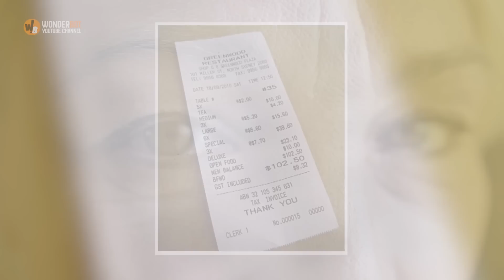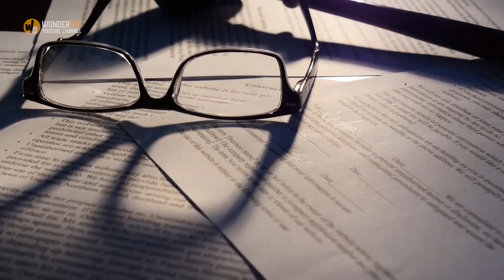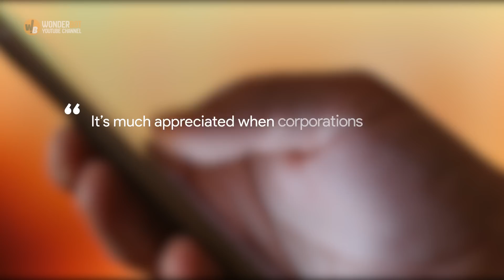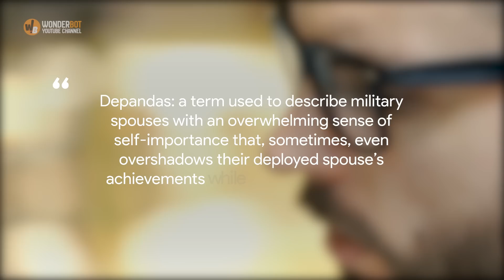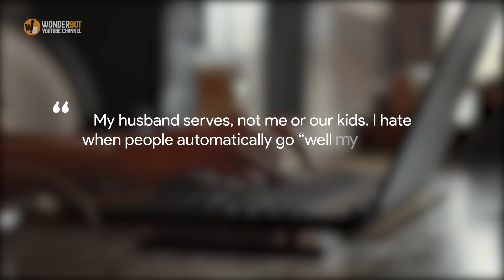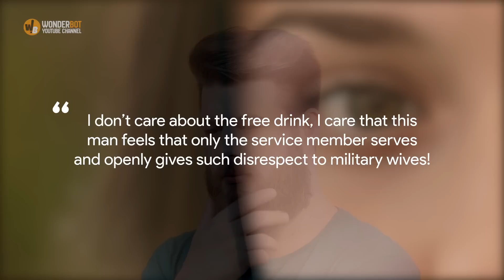Military Wife Demands Discount, Has No Idea Who Manager Is.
Even though he warned her, she still rose up out of her chair and flipped back her hair. She began walking with purpose in each step. She had a goal in sight and she was determined.
She took her receipt and smacked it down onto the counter, behind which sat the cashier. She asked him what the meaning of it was, she felt humiliated. She asked the cashier to get the manager. Little did she know that wasn’t the right choice!